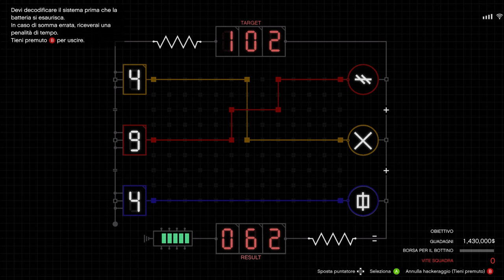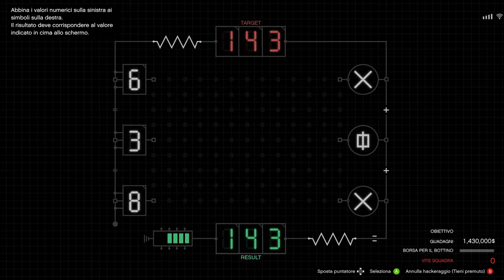CAYO PERICO MODALITA' DIFFICILE ATTIVA 1.857.179 $$$ GTA V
La modalità difficile e il gioco che te la mette e non si può togliere.